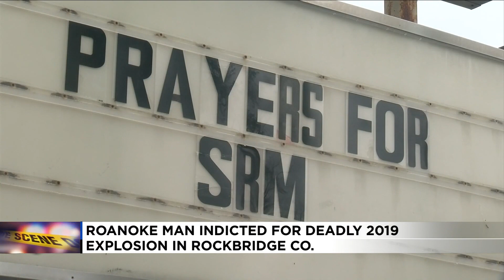Roanoke man indicted in connection with 2019 Rockbridge County gas station explosion that killed...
Phillip Westmoreland is the man who was driving the fuel delivery truck that day, according to Virginia State Police.